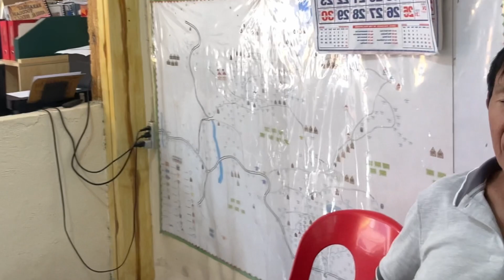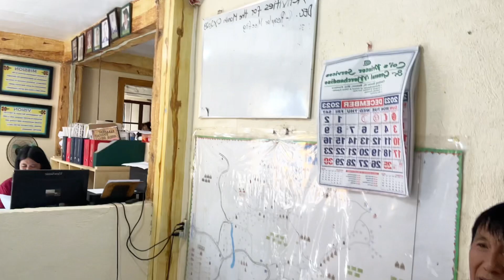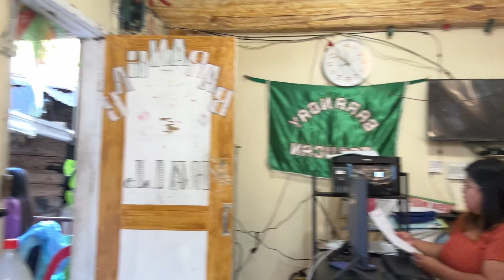Tocucan Bontoc | Panayam Kay Brgy Kapitan Way-yas | Good Example | 4th Term